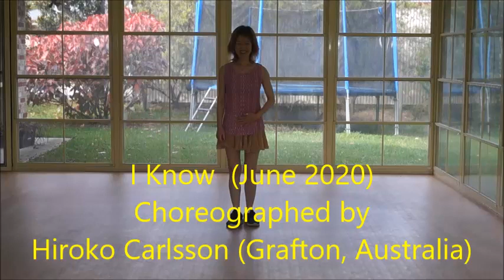"I Know" (line dance) Beginner by Hiroko Carlsson (AU)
Choreographed by:  Hiroko Carlsson (Grafton, Australia) June 2020
32 counts - 4 walls - Beginner
No.307 (post corona)